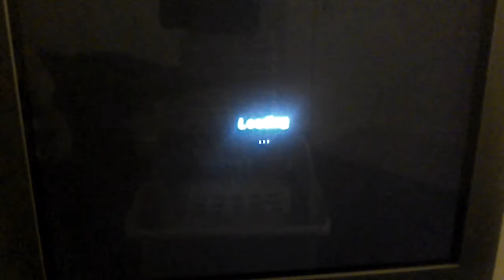Spyro the dragon part4